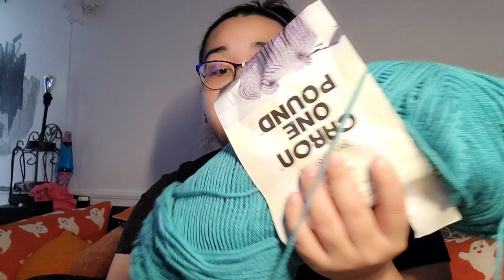Making my pugs some bandanas!!!